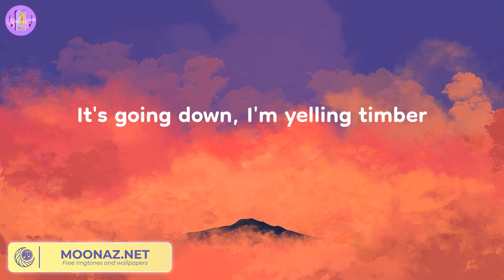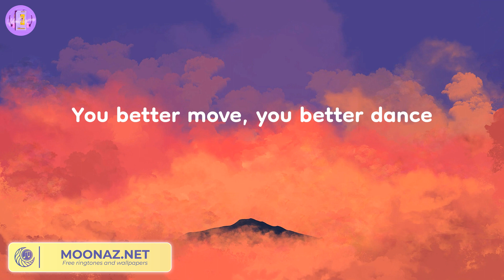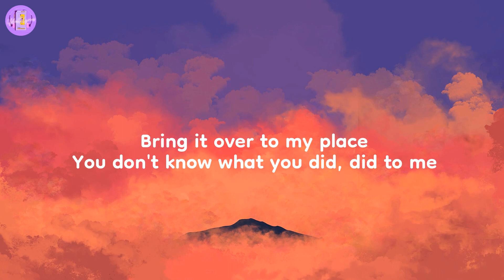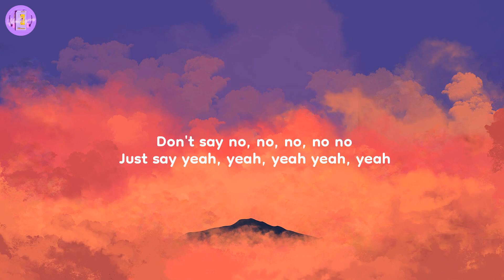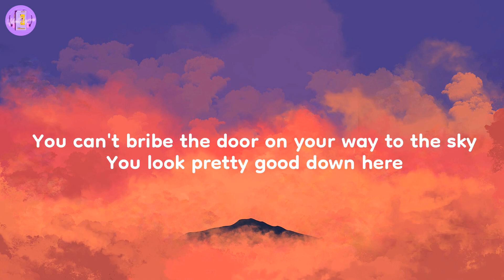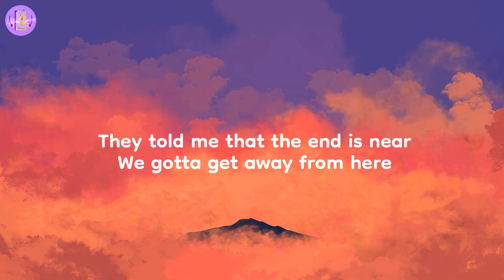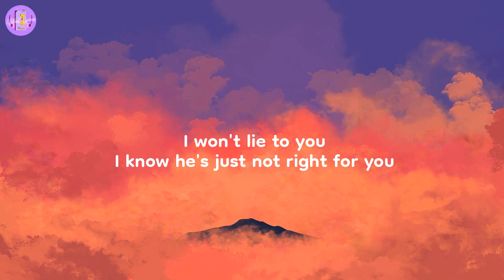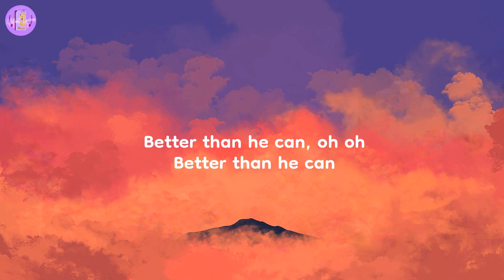Timber - Pitbull (Lyrics)